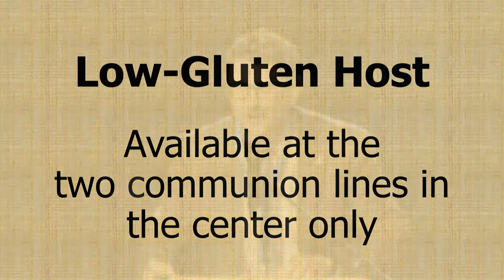Bismarck Diocese Eucharistic Congress 2023 Msgr. James Shea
Bismarck Diocese priest, Monsignor James Shea presented at the Source and Summit Eucharistic Congress on June 2, 2023. His talk titled "The Eucharist: Magic or Mystery?" focused on the National Eucharistic Revival that was launched to address a crisis of belief
in the Real Presence of Jesus in the Blessed Sacrament. Monsignor Shea explored some of the deeper roots of this crisis and the answers given to
us by our Catholic faith.